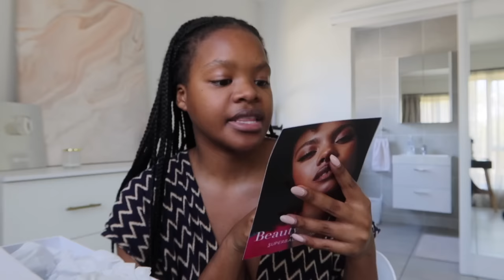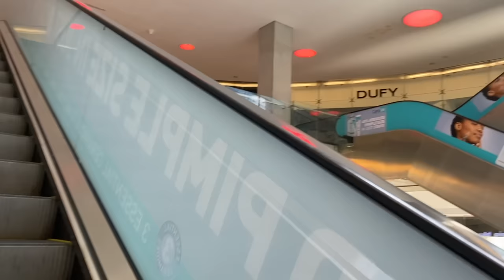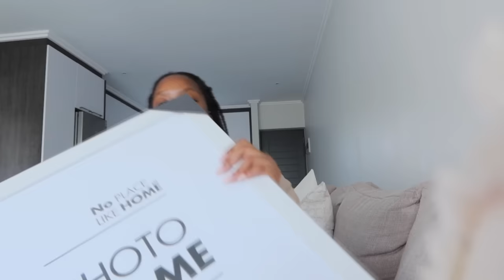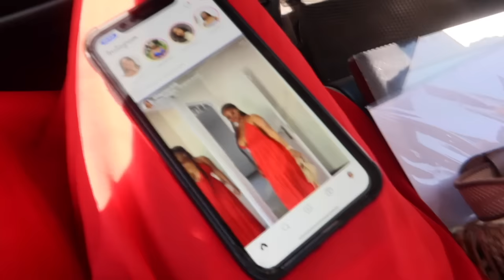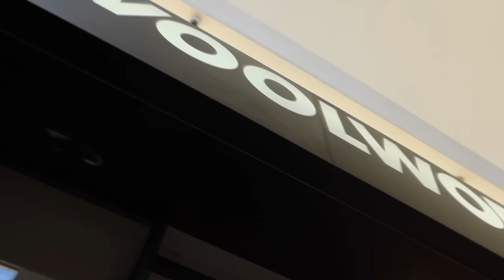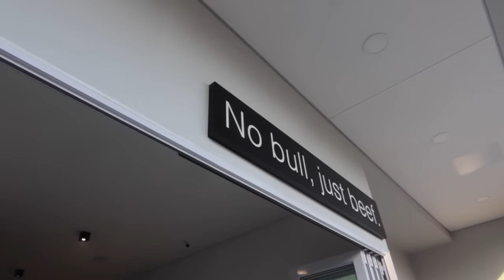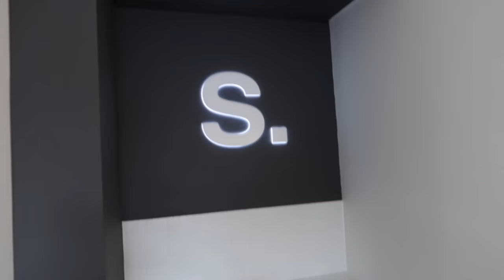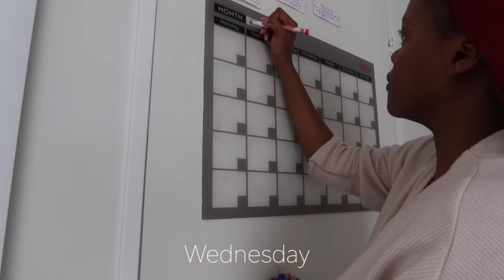2 WEEKS IN MY LIFE VLOG | A FEW APARTMENT UPDATES, VISION BOARD PICNIC, SKINCARE GIVEAWAY + MORE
♡♡♡ OPEN ME ♡♡♡♡

Sunglass Links:
Option 1:

Option 2: